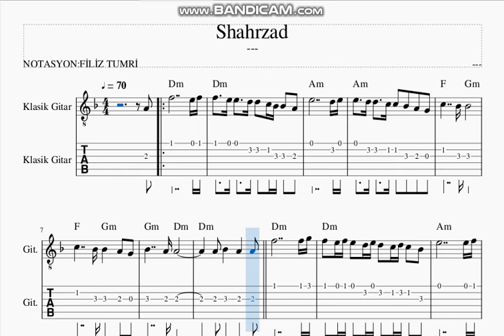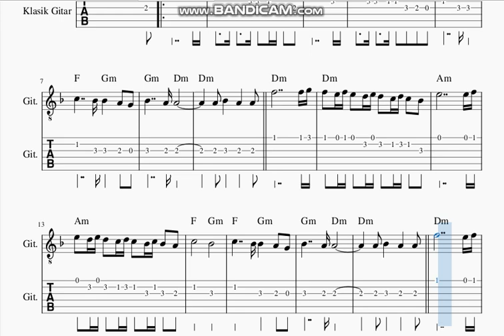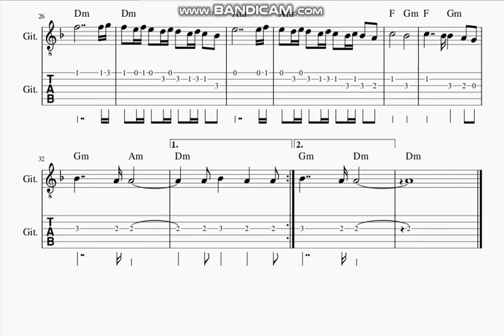SHAHZARD -GİTAR NOTA TAB AKOR